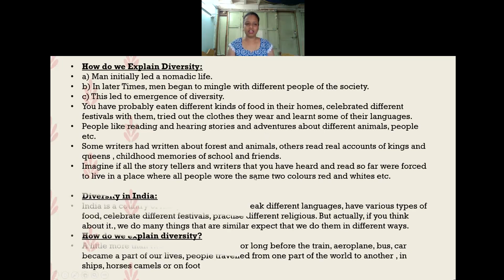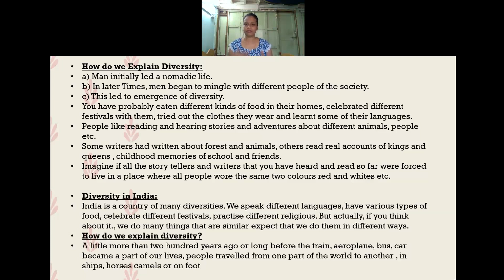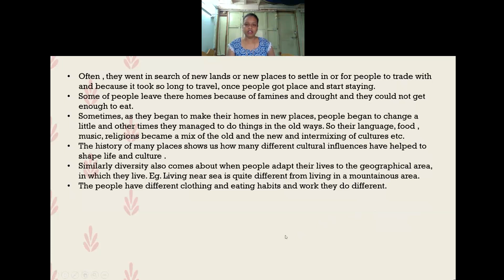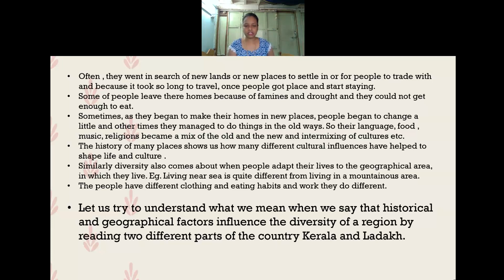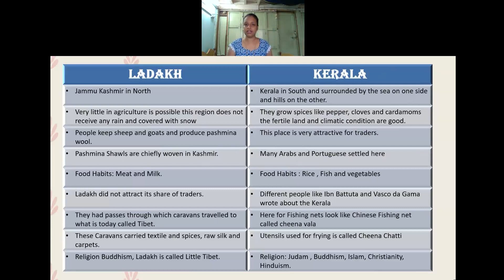Class 6: Understanding Diversity part 3